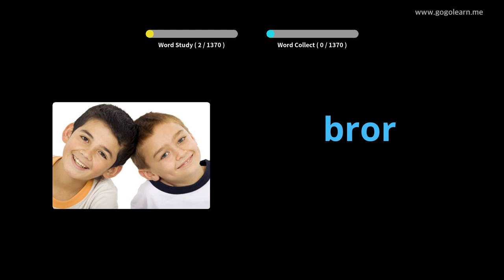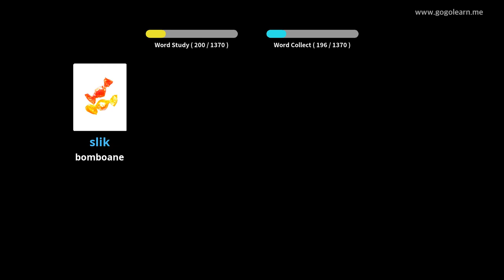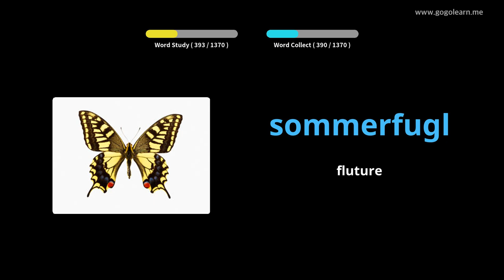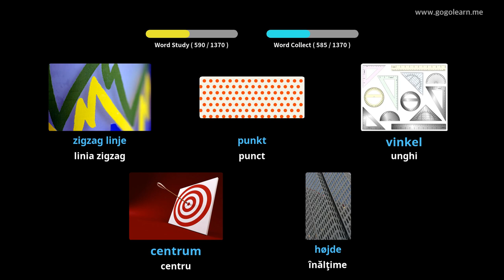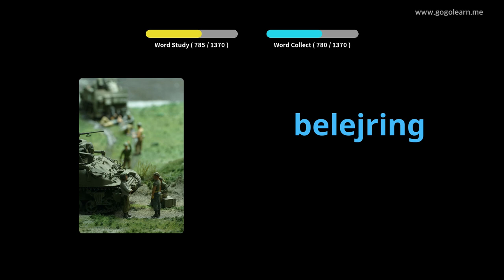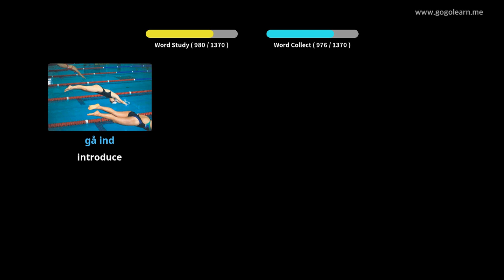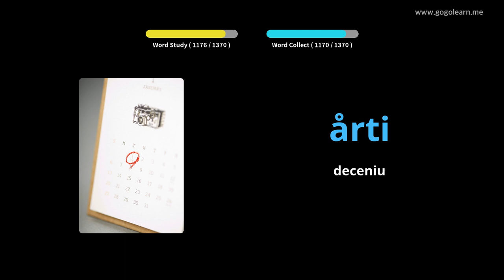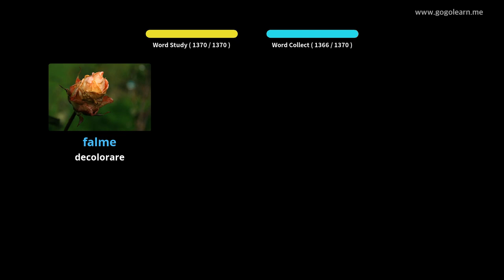Aflați Daneză Prin Imagini |Vocabularul Daneză De Bază | Golearn